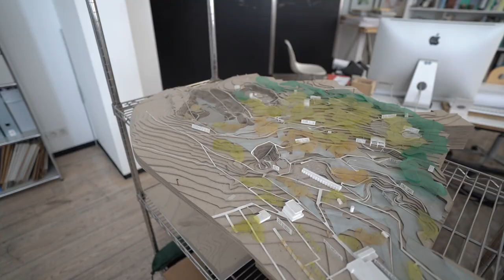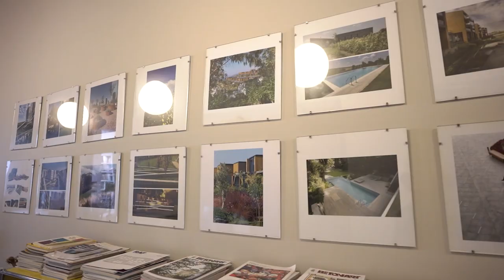Deniz Aslan | VBenzeri Röportajlar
Deniz Aslan ile mimarlık pratiği, projeleri ve mimarlık kültürü üzerine konuştuk...

Mimari ve tasarım dünyasında güncel ne var, merak ediyor musun?
VBenzeri Blog’da keşfedilecek çok şey var.

VBenzeri’yi Sosyal Medyada Takip Et👇🏻

VBenzeri Hakkında

VitrA'nın katkılarıyla hazırlanan VBenzeri, yaratıcı disiplinlere ilham veren yerel bir kaynak olma hedefiyle 2013 yılında yola çıktı. Çok sesliliğe, güncel ve özgün içerik üretmeye inanan VBenzeri; mimarlık, iç mekan ve tasarıma dair konuları, onların en büyük destekçisi inovasyonla birlikte, özgün bir anlatımla sunuyor.

Mimari ve tasarım sektöründen daha fazla haber ve video için VBenzeri’yi takip et.